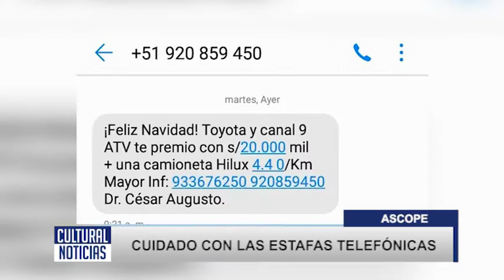ASCOPE Cuidado con las estafas telefónicas